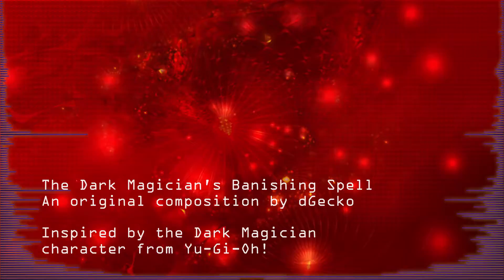The Dark Magicians Banishing Spell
An original music track created to match an existing character.